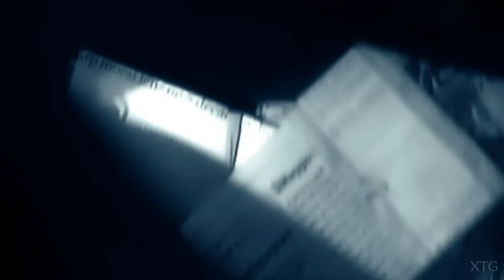Need for Speed: Carbon PC Gameplay HD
Need for Speed: Carbon PC Gameplay
Platforms: Microsoft Windows, Mac OS X, PlayStation 2, PlayStation 3, Xbox, Xbox 360, Wii, GameCube, Game Boy Advance, Nintendo DS, PlayStation Portable, Mobile phone, Zeebo, Arcade

Requested by: Malik Floyd